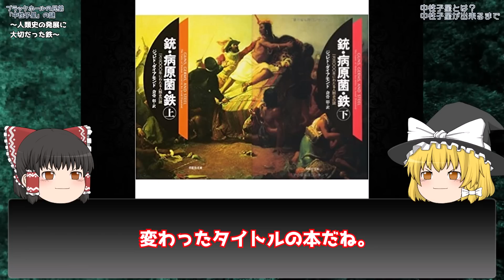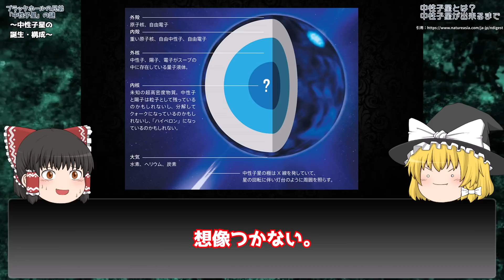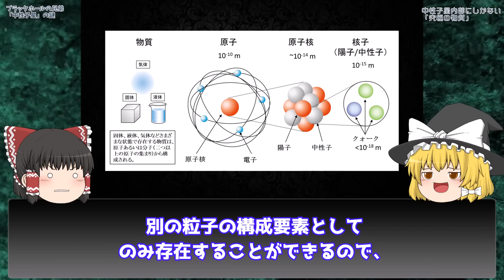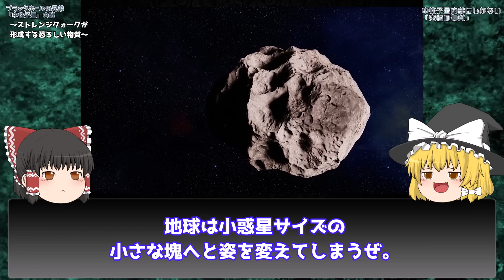【ゆっくり解説】ブラックホールの兄弟「中性子星」の謎。触れる全てに感染する物質を解説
【ゆっくり解説】ブラックホールの兄弟「中性子星」の謎。触れる全てに感染する物質を解説します。
宇宙には想像もつかない天体が沢山存在しています。
消しゴムぐらいの大きさの物体が10億トンの重さなんて想像もできないですね。
今回の動画では、宇宙に存在する不思議な天体「中性子星」について詳しく解説しております。